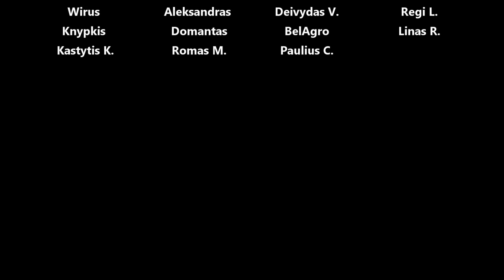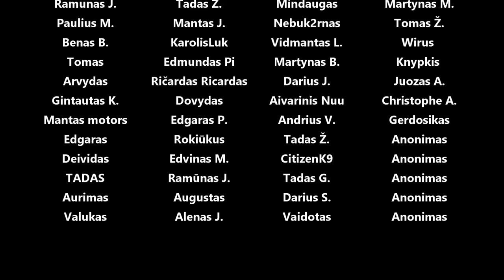Corrolso dažymas baigtas! darbų ypatumai, kainos, dažymo kamera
Panaudota muzika: Weekend - Paisley Pink